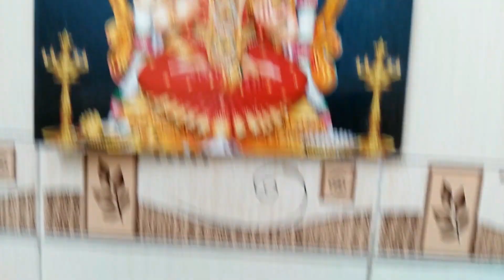Aval Payasam | Easy Payasam | Rice Flakes Gheer | Poha Gheer | Navarathri Special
Hi friends, this video shows how we can easily prepare Aval Payasam which is one of the tastiest payasams . We can make this as Neivedyam during Navarathri & also as a quick sweet recipe during any Happy Occasion in just 20 mins.

INGREDIENTS

Aval (Lite) - 1/2 Cup
Sugar - 3/4 Cup (To taste)
Badam - 6 to 7 Nos
Milk - 2 Cup
Water - 1/2 Cup to 1 Cup

Easy to make, Happy to Drink